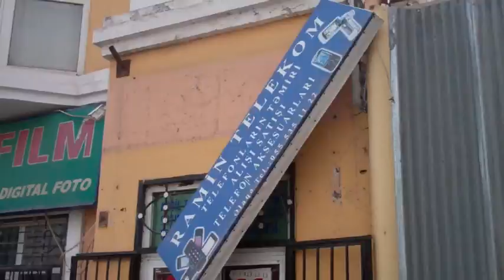İmişlidə güclü külək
İmişlidə güclü külək çoxillik ağacları kökündən qopartdı. Rayonda elektrik verilişi müvəqqəti olaraq dayandırıldı.